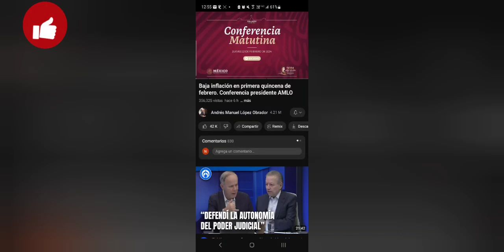REPORTERA DE UNIVISION CONFRONTA A AMLO, PERO EL PRESIDENTE LA DEJA CALLADA